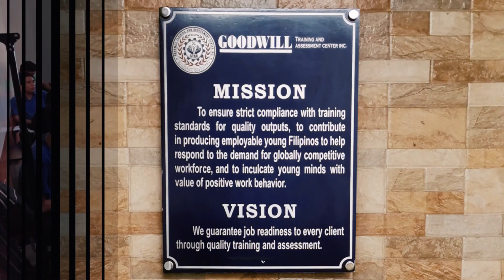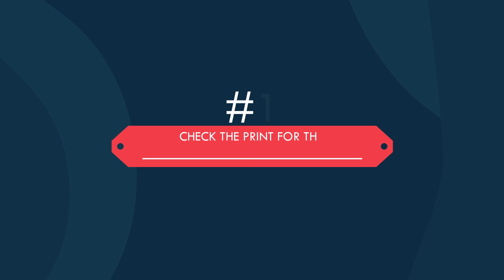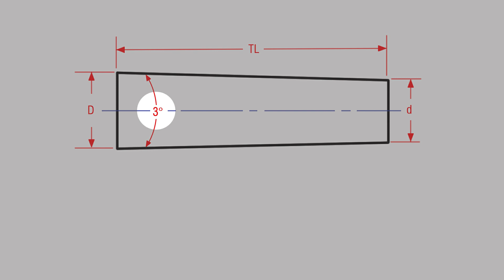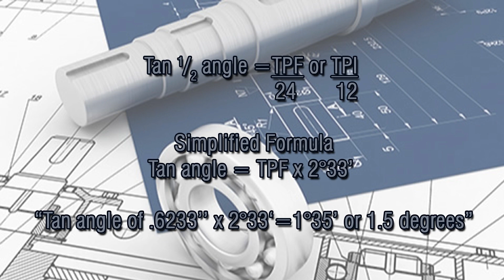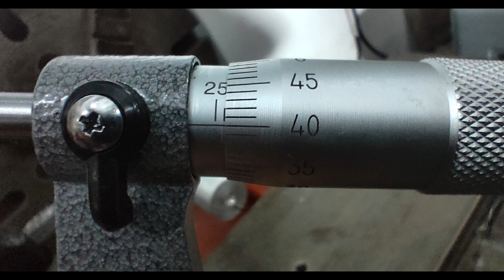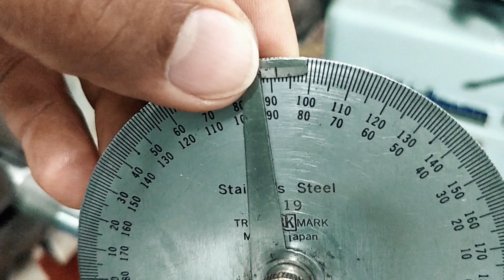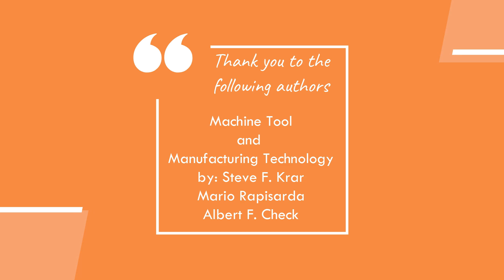Taper Turning Using Compound Rest Method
In this tutorial we will be learning about:

- The step by step procedure in turning a taper using a compound rest method.
- Calculation of the compound rest setting using the simplified formula in degrees
- Different methods of taper turning
- Different types of standard tapers